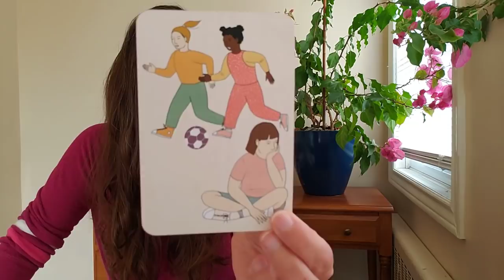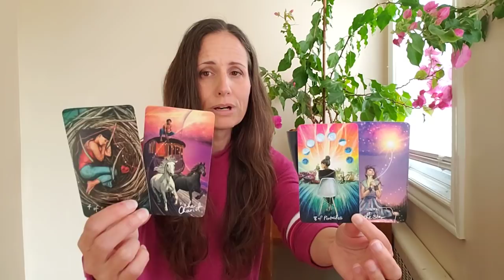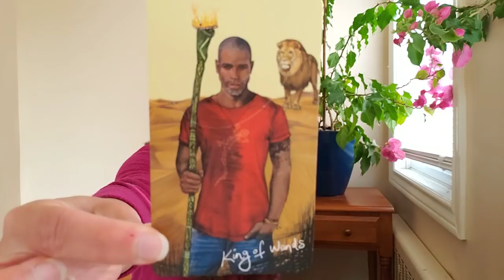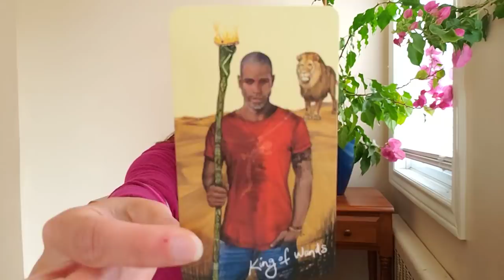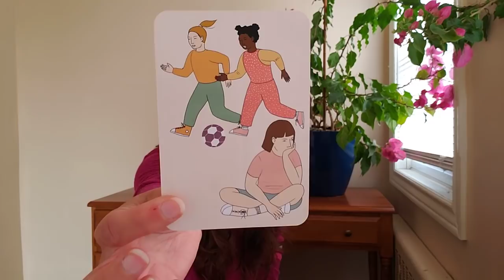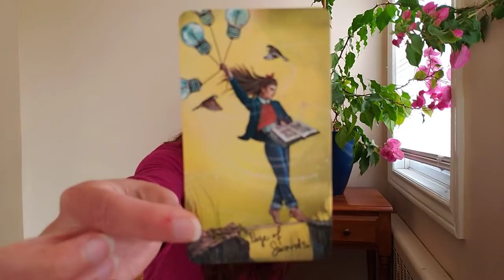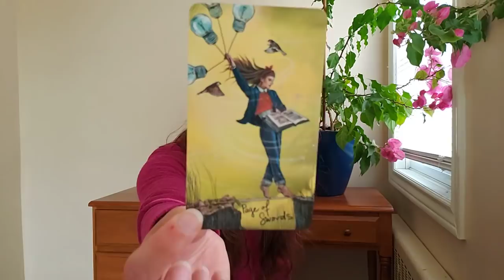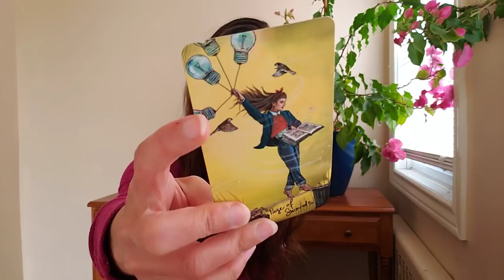Aries - Shouldn't we be there by now!?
***I no longer offer private readings***